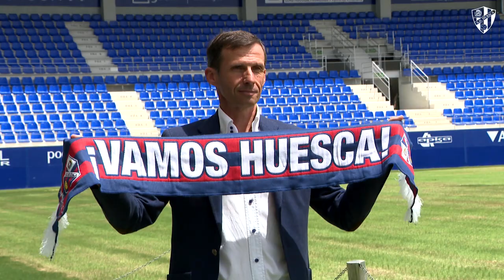CUCO ZIGANDA: "Me voy a dejar la piel en hacer las cosas bien por la SD Huesca" | PRIMERA ENTREVISTA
José Ángel Cuco Ziganda realiza su primera entrevista como entrenador de la Sociedad Deportiva Huesca a los medios oficiales del club, donde repasa primeras sensaciones, objetivos, experiencias y mucho más.